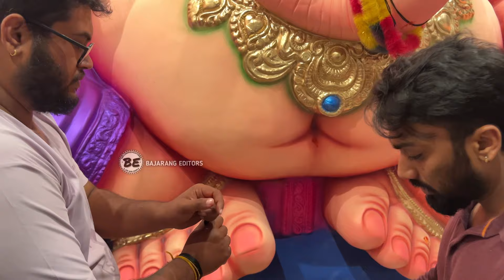Biggest Ganesh Idol Transporting from Dhoolpet 2024 | Badangpet Ganesh Idol